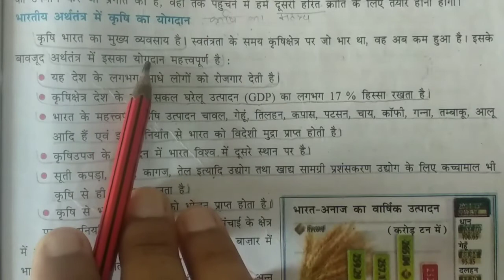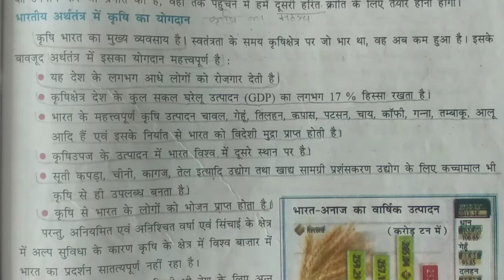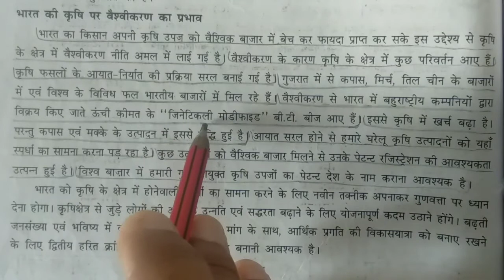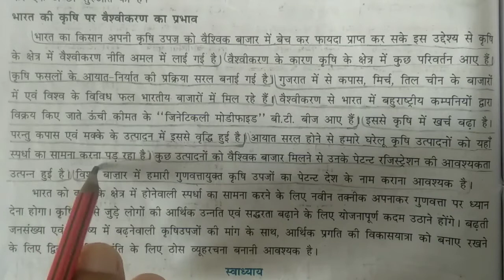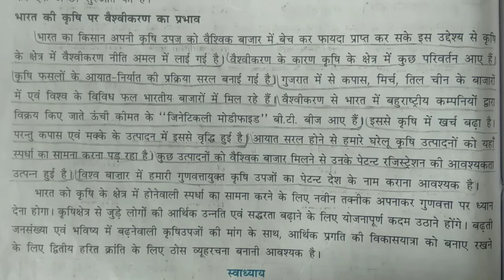पाठ - 10 भारतीय अर्थव्यवस्था में कृषि क्षेत्र का योगदान । भारतीय कृषि पर वैश्वीकरण का प्रभाव।